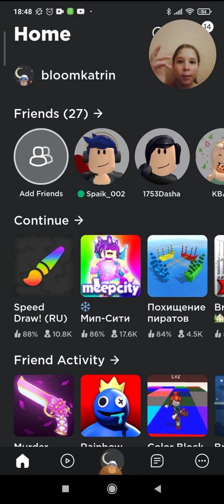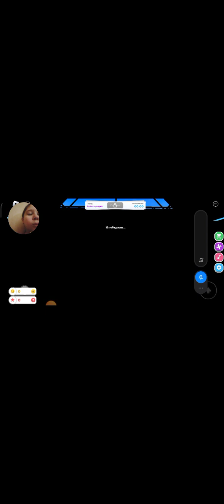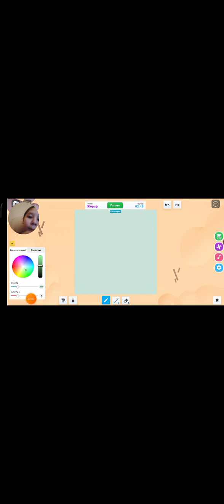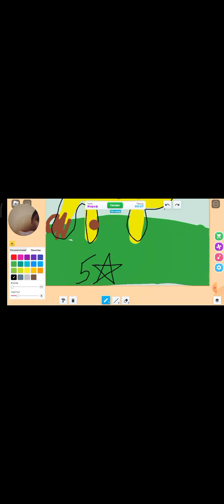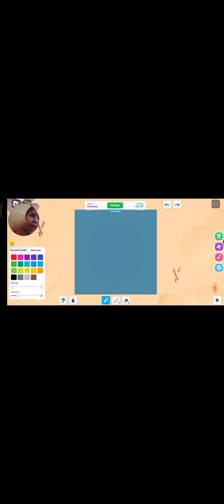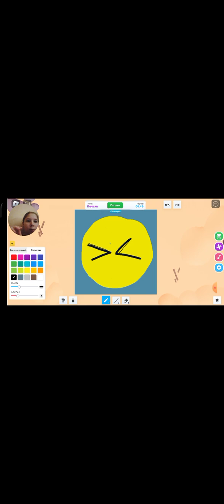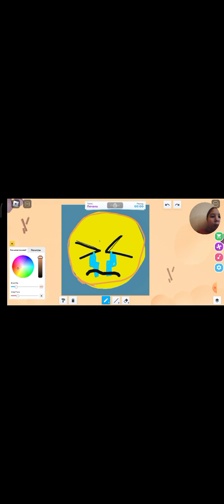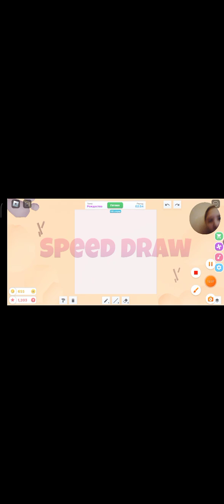играем в «Speed draw»